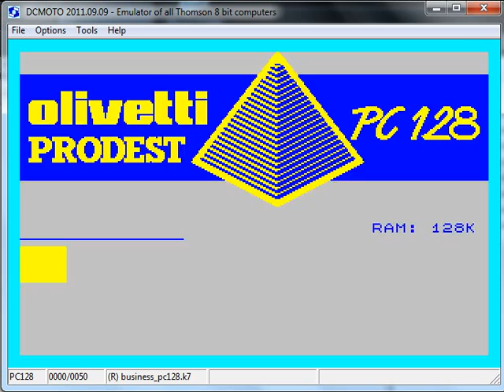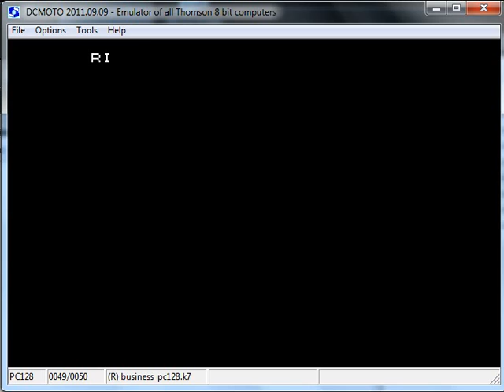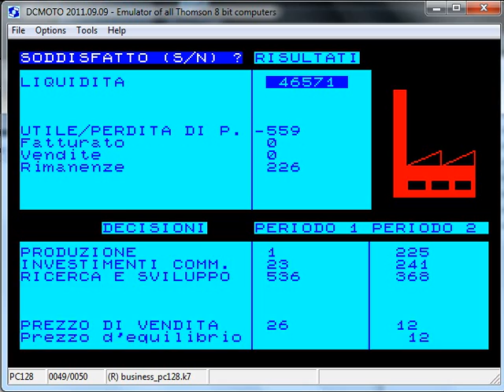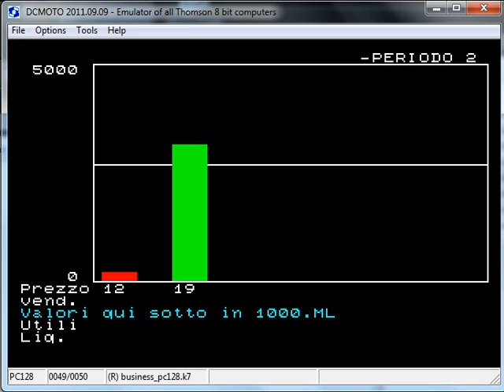Business Plus - Olivetti Prodest PC128 - emulador DCMOTO version 2011.09.09 - probado Windows 7 x64